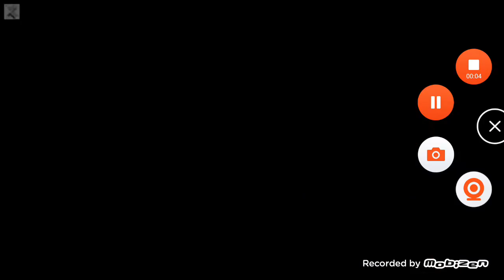Estamos de Volta com: Eu Sou Franky na Nick